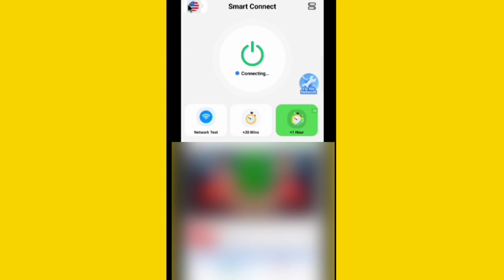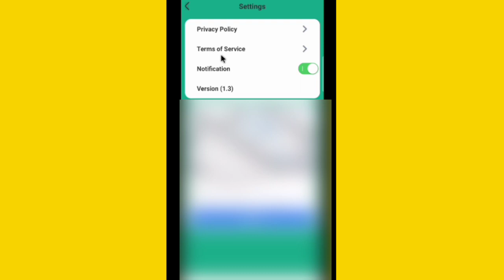DeepNet App Kaise Use Kare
Hi dosto is video me mai aapko btaunga deepnet app kaise use kare ummed hai aapko video psand aayega